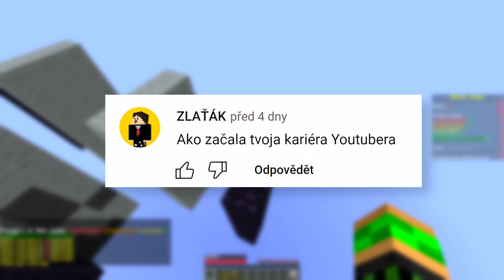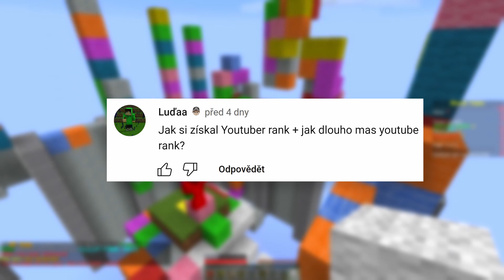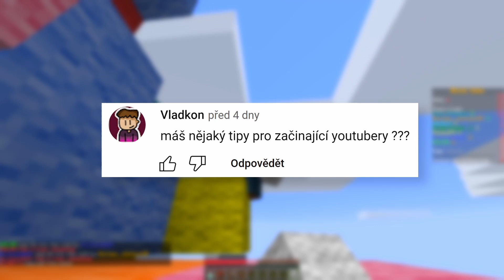Odpovídám na Vaše NEMOŽNÉ Otázky...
🔴 Majky99 🔴
   Ahoj, v tomto videu to bude ASK 😀
☎️ HASHTAGY ☎️
⌚ ZÁVĚR ⌚
   🔥 Odebírej, Lajkuj, Sdílej, Poslouchej písničky a Hraj MC 🔥
👉 Zda jsi se dostal až sem, napiš - JsemFrajer​​​​ 👈
⭐ DOPORUČENÉ VIDEA ⭐

MenT
 CO SE SAKRA DĚJE NA ČESKÝM TIKTOKU?! 😰

HouseBox
Ten NEJHEZČÍ DÁREK!😍 | Roblox

SirYakari
Postavil jsem VŠECHNY biomy v Minecraftu...